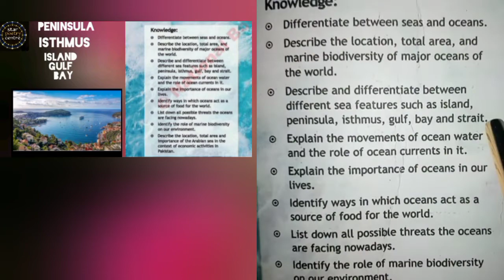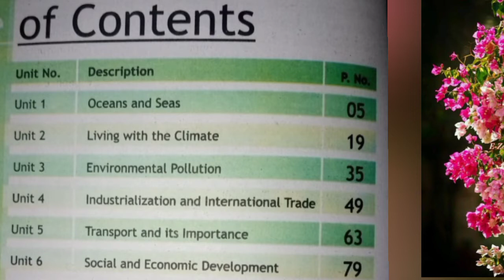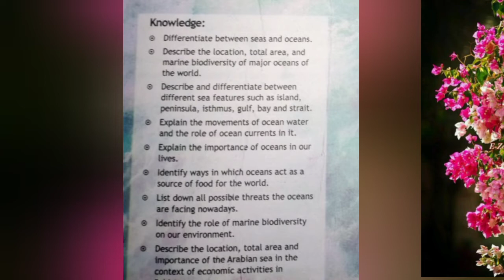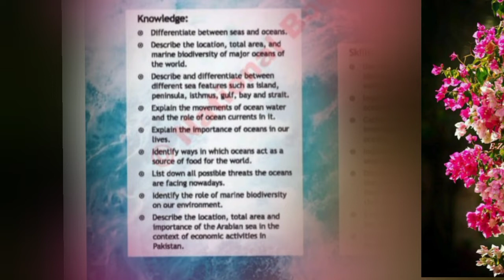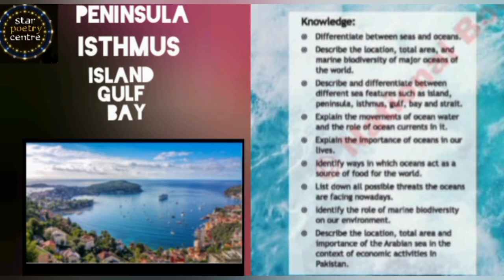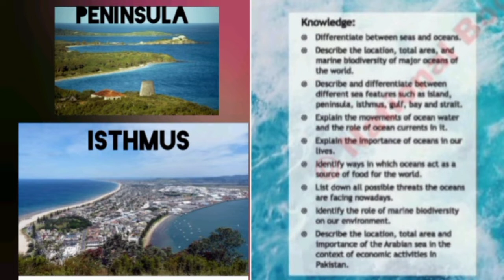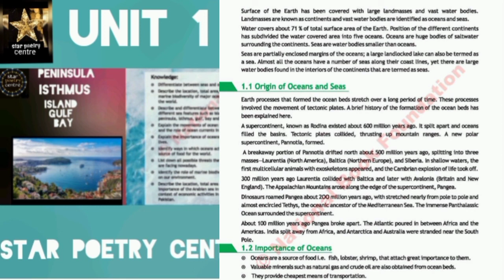Geography||8th|| lecture 1 ||unit 1||nbf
Star poetry centre